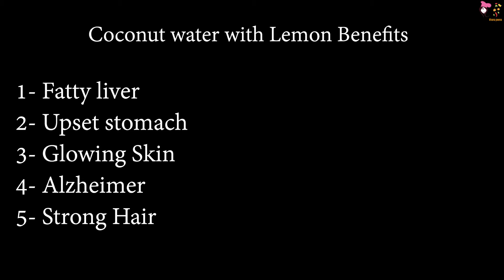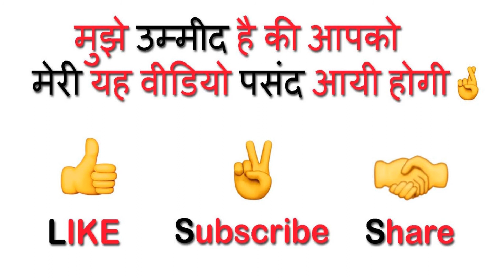Coconut Water for Fatty liver🥥| Coconut water for fat loss🥥| Real Active Coconut Water Review